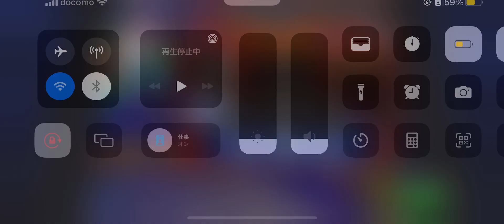mj麻雀 イベント消化 p